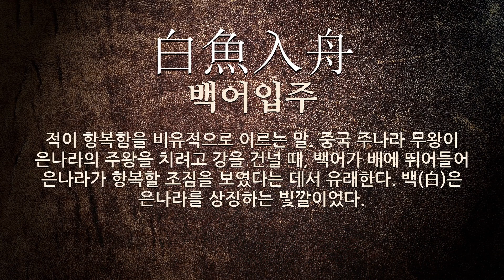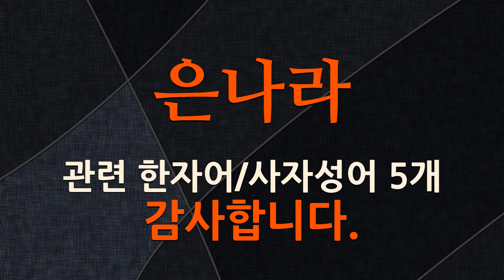은나라에 관한 한자어/사자성어 5개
은나라에 관한 한자어 및 사자성어를 자세하게 풀이해 드립니다.

[은나라에 관한 한자/한자어/사자성어 목록: 5개]
1) 炮烙之刑(포락지형): (1)뜨겁게 달군 쇠로 살을 지지는 형벌. (2)중국 은나라 주왕(紂王) 때, 기름칠한 구리 기둥을 숯불 위에 걸쳐 놓고 죄인을 그 위로 건너가게 하던 형벌.
2) 酒池肉林(주지육림): 술로 연못을 이루고 고기로 숲을 이룬다는 뜻으로, 호사스러운 술잔치를 이르는 말. 중국 은나라 주왕이 못을 파 술을 채우고 숲의 나뭇가지에 고기를 걸어 잔치를 즐겼던 일에서 유래한다.
3) 桑林之說(상림지설): 중국 은나라의 탕왕이 하늘에 기우제를 지내고 비를 내리게 했다는 이야기.
4) 湯武放伐(탕무방벌): 탕왕과 무왕이 쫓아내어 죽인다는 뜻으로, 중국 고대 은(殷)나라의 탕왕(湯王)이 하(夏)나라의 걸왕(桀王)을 내치고, 주(周)나라의 무왕(武王)이 은나라 주왕(紂王)을 친 폭군을 정벌한 역성혁명(易姓革命)을 일컫는 말.
5) 白魚入舟(백어입주): 적이 항복함을 비유적으로 이르는 말. 중국 주나라 무왕이 은나라의 주왕을 치려고 강을 건널 때, 백어가 배에 뛰어들어 은나라가 항복할 조짐을 보였다는 데서 유래한다. 백(白)은 은나라를 상징하는 빛깔이었다.